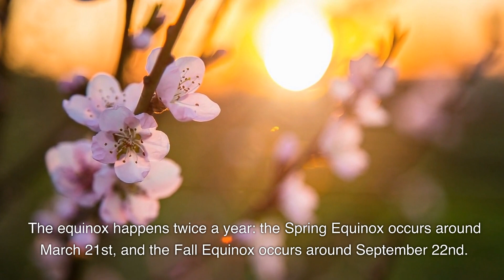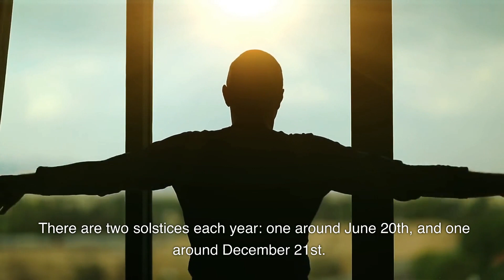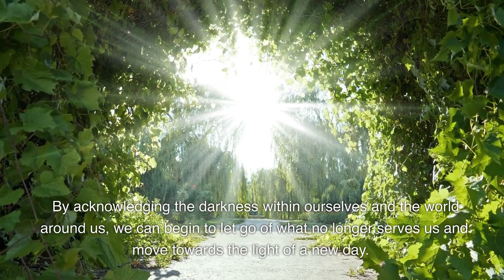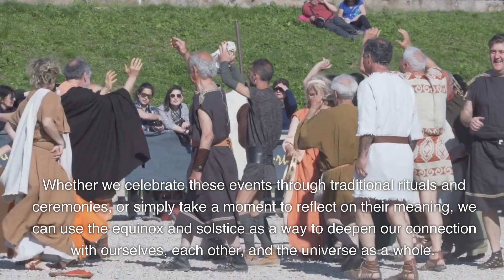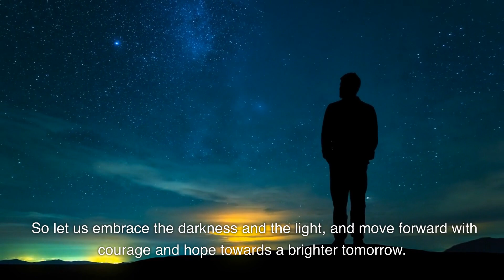Equinox and Solstice: Astrological and Spiritual meaning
In this video, we're going to explore the fascinating phenomena of solstices and equinoxes. These moments mark the turning points of the year, and have been of great significance to various cultures throughout history.

Starting with the solstices, these are the two points in the year when the sun reaches its highest or lowest point in the sky. The summer solstice, for example, is the longest day of the year in terms of daylight hours, while the winter solstice is the shortest.

Equinoxes, on the other hand, occur twice a year when the sun is directly above the equator, making day and night almost equal in length. The spring equinox marks the beginning of spring, while the fall equinox marks the start of autumn.

While these events have a scientific basis, they also hold deep spiritual significance for many people. Astrology, for instance, places great importance on the solstices and equinoxes, with each one associated with different zodiac signs and astrological energies.

Ultimately, whether you're interested in the scientific or spiritual aspects of solstices and equinoxes, they remain a powerful reminder of the cyclical nature of life. So join us as we explore these fascinating events and deepen our understanding of the natural world around us.